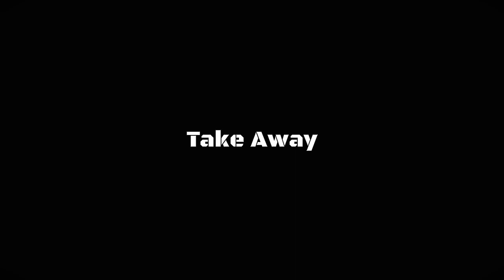Your heart is for TAKE AWAY - A Pubg edit || Velocity beat sync montage || Android Edit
clips by - @Youtube spidy

software used-
                             kinmaster
                            Alight motion...

EminemGodzilla
Godzillavskong
Eminem
Pubgmontage
Pubgbesteditedmontage
RylozGodzillamontage
RylozFastestbeatsyncmontage
MeRcYx7 fastestbeatsyncmontage
Sc0utOP
scoutop
Jonathanpubg
Pubgmobileindia
Pubgmobilekr
Pubgmobile
Pubgmobileindiareleasedate
Pubgreleasedateinindia
Mortal
Dynamo
Jonathan
Xlr8boi
Xlr8boy
Mavi
Mamba
Pmco2019
Pmco2020
Pmco2021
Zuxxyvsluxxy
Teambtr
Soul
Soulregaltos
Regaltos
MeRcYx7